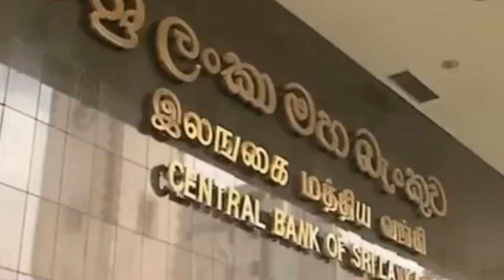Uthayan: Lunch Time Tamil News | 14-10-2024